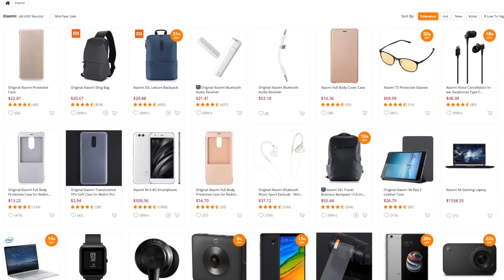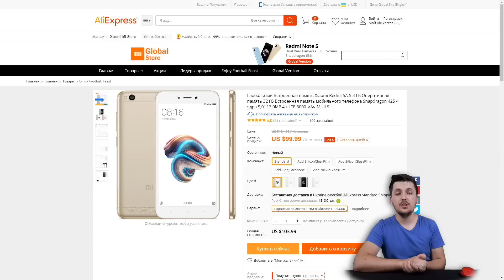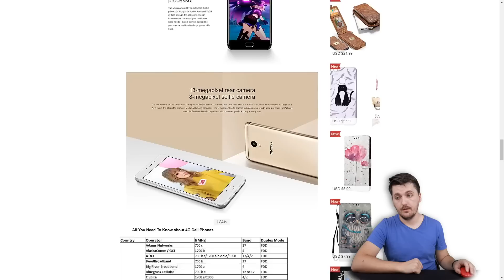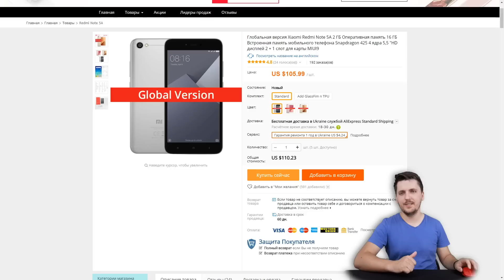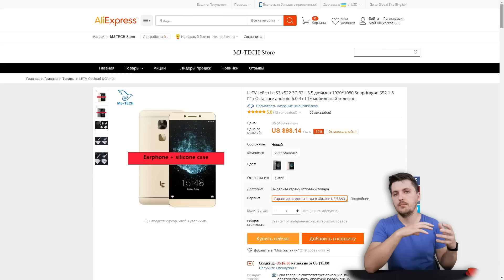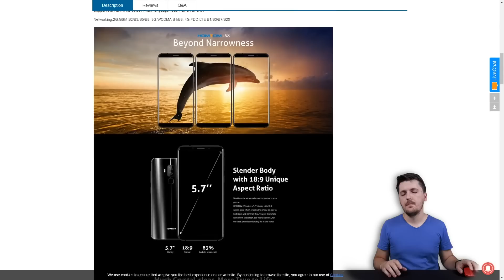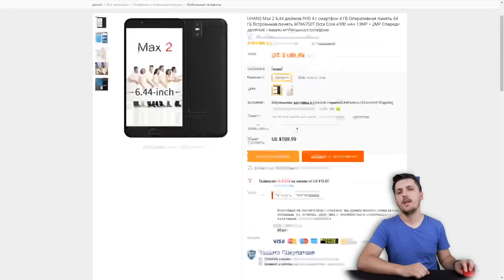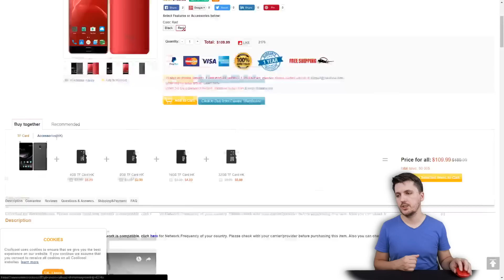ТОП 10 Смартфонов до $100 Какой взять летом?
7. Xiaomi Redmi Note 5A
6. LeEco Le S3 x522